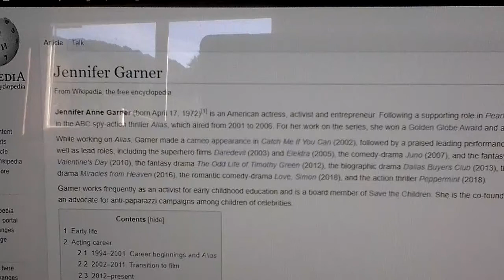Jennifer Garner Singing To Mulan Part Two